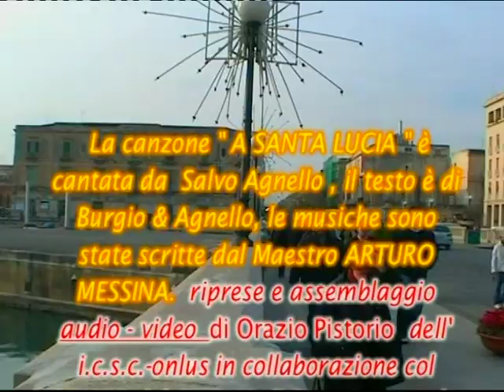Santa Lucia a Siracusa. Un'attesa di 1700 anni. Video di Orazio Pistorio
Dedico questo video all'amica Alicia Cassia,direttrice del Circolo Cattolico Siciliano " Santa Lucia Siracusana " di Buenos Aires- Argentina. Orazio Pistorio Malandrino

 L' ultimo viaggio di Santa Lucia « Finalmente è tornata  nella sua Siracusa dopo un'attesa di 1700 anni »,

  Nata a Siracusa intorno al 283, Santa Lucia  faceva parte di una facoltosa famiglia siracusana. Promessa in sposa a un pagano rifiutò il matrimonio perché aveva fatto voto di castità dopo aver pregato sulla tomba di Sant' Agata per chiedere la guarigione della madre IL MARTIRIO Denunciata come cristiana dal fidanzato al prefetto romano Pascasio, fu sottoposta ad atroci tormenti e infine uccisa con una spada nel 304 d.C. I cristiani allora erano perseguitati dall' imperatore Diocleziano IL CULTO Il corpo di Santa Lucia fu deposto nelle catacombe a Siracusa (nella foto l' immagine della sepoltura dipinta da Caravaggio). Il suo culto si diffuse ben presto fuori dalla Sicilia. E' invocata come protettrice della vista, forse dal suo stesso nome, Lucia (luce). Fa parte delle sette donne menzionate nel Canone romano LA TRADIZIONE Santa Lucia è festeggiata il 13 dicembre. In molte regioni, in particolare Lombardia, Veneto ed Emilia Romagna, nel giorno di Santa Lucia si usa fare doni ai bambini e vengono posati sui davanzali delle finestre dalla santa